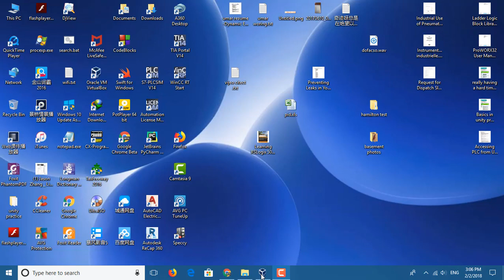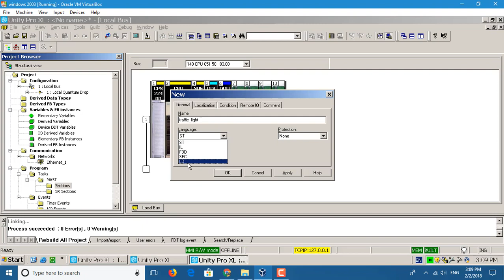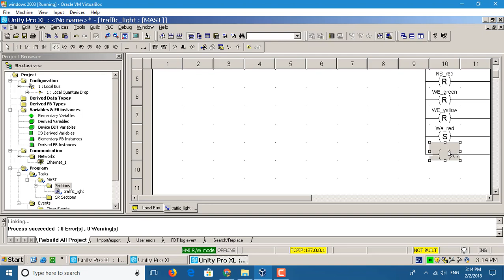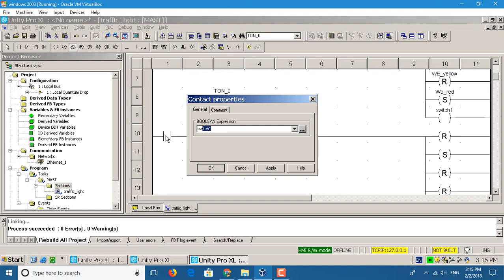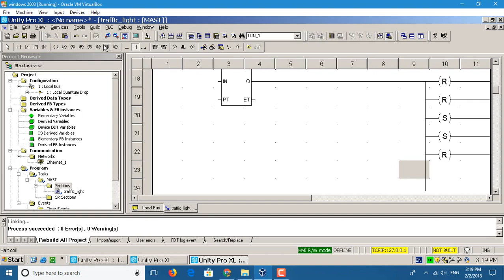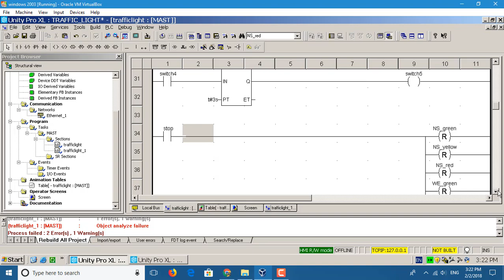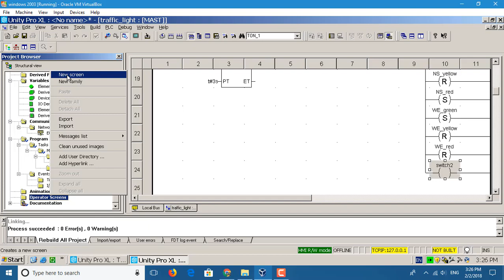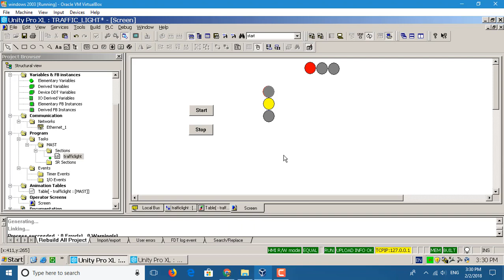Simply use Unity pro XL to create programming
this video show  how to create traffic light programming by using Unity and create HMI